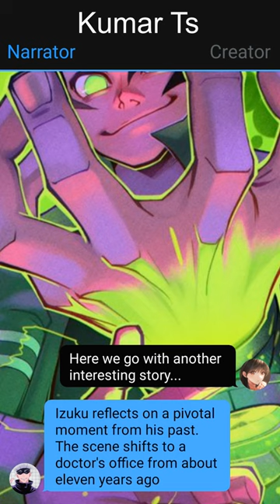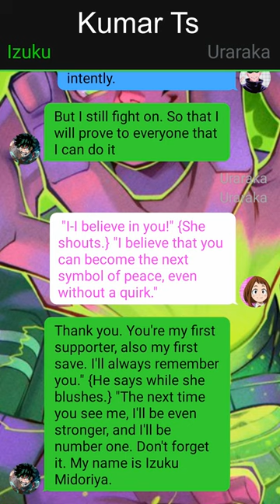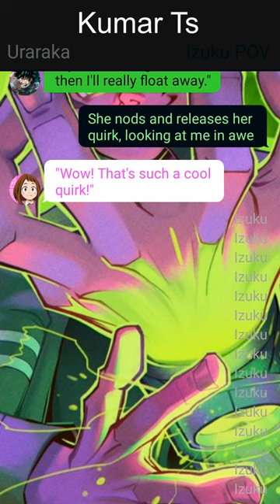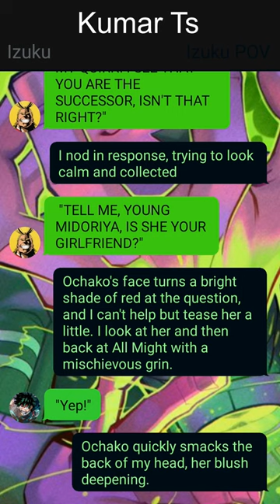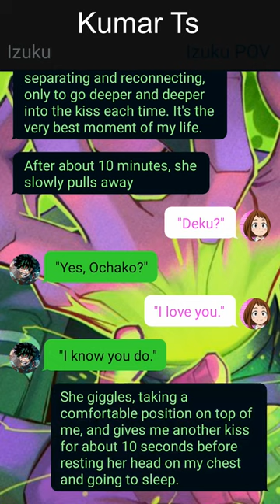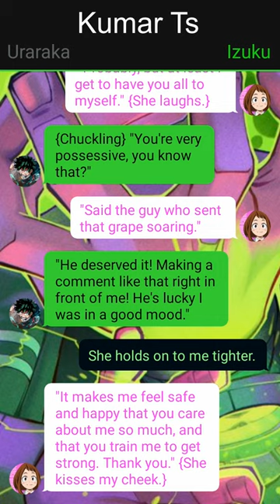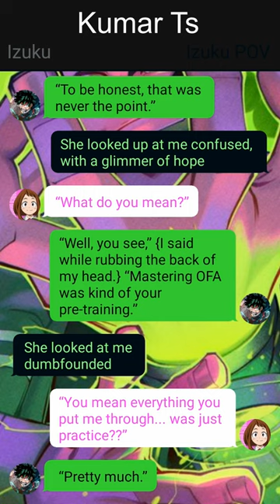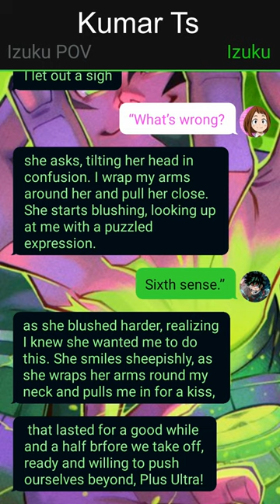The Unseen Power: Izuku Midoriya's Rise to Greatness ~ 1 -- Izuku X ??? -- MHA Texting Story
Deku Texting Stories

1. *actions*
2. (thoughts)
3. /call or message/
4. -sign language-
5.//narrator//

Inspired @textwars6963